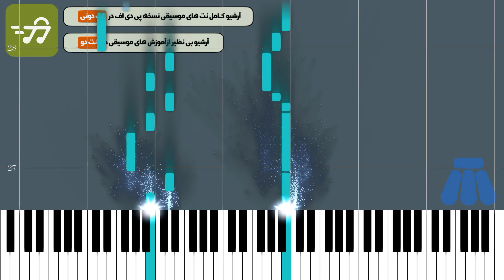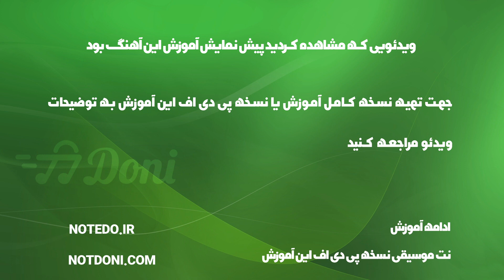آموزش آهنگ زمن نگارم خبر ندارد با پیانو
آموزش آهنگ زمن نگارم خبر ندارد با پیانو به همراه پی دی اف نت پیانوی آهنگ زمن نگارم خبر ندارد

توضیحات
آهنگ ساز : غلامحسین درویش‌
تنظیم کننده : نیما اکبری
ساز : پیانو
سطح : متوسط
مدت زمان آموزش : 00:02:40

متن ترانه :
نت پیانو ز من نگارم خبر ندارد محمد رضا شجریان به همراه متن ترانه

آهنگساز : محمد رضا شجریان

نکته : جهت سادگی هرچه بیشتر در اجرای نت ها متن آهنگ زیر نت های پیانو نوشته شده است . همچنین نسخه های دیگر نت پیانو ز من نگارم خبر ندارد محمد رضا شجریان را می توانید از طریق لینک های زیر دریافت کنید .

متن آهنگ ز من نگارم خبر ندارد محمد رضا  شجریان

زِ من نگارم، عزیزم! خبر ندارد
به حالِ زارم، حبیبم! نظر ندارد
خبر ندارم من، از دلِ خود
دلِ من از من، عزیزم! خبر ندارد
كجا رود دل، عزیزِ من… آخ! كه دلبرش نیست؟
جا رود دل، عزیزِ من… آخ! كه دلبرش نیست؟
كجا پَرد مرغ، حبیبم! كه پَر ندارد..؟

امان از این عشق، عزیز من و فغان از این عشق

كه غیرِ خونِ جگر، ندارد

کلمات کلیدی : نت پیانو ز من نگارم خبر ندارد محمد رضا شجریان , خرید نت موسیقی زمن نگارم خبر ندارد محمد رضا شجریان, خرید نت موسیقی آهنگ ز من نگارم خبر ندارد محمد رضا شجریان

کلمات کلیدی : آموزش_پیانو آموزش_متوسط_پیانو آموزش_پیانو_متوسط آموزش_پیانو_غلامحسین_درویش‌ آموزش_موسیقی غلامحسین_درویش‌